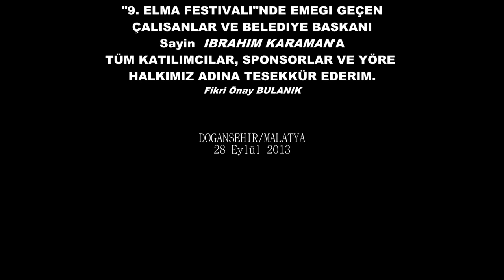Fikri Önay BULANIK....9.Doğanşehir Elma Festivali...Video Klip: Fikri Önay BULANIK